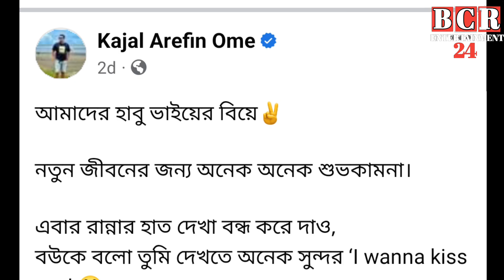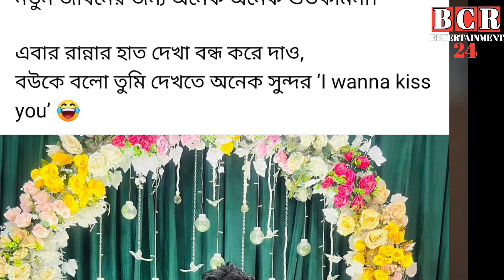পাকা চুল দাড়ি কলপ দিয়ে কালো করে বিয়ে করলেন তুলতুলকে | habuvai | chashi alom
পাকা চুল দাড়ি কলপ করে বিয়ে করলেন হাবু ভাই 😂